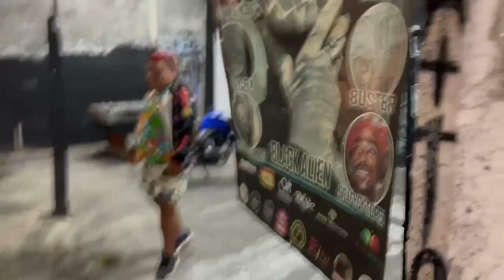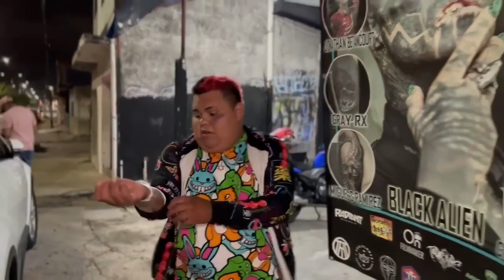Las Aventuras del Inspector Nocturno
Con la participación de Rey Gómez e Irving Álvarez...

CONOCE LA TRISTE HISTORIA DE UN JOVEN QUE QUERÍA SER CHACAL POR AMOR.

Y si quieres promocionar tu negocio, te hacemos un sketch.

Somos la mejor opción para aumentar tus ventas.